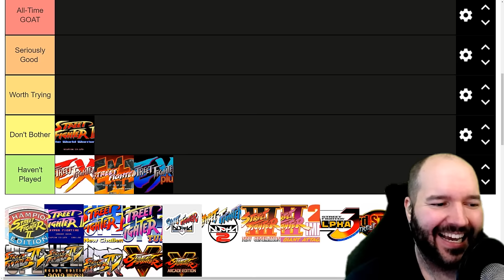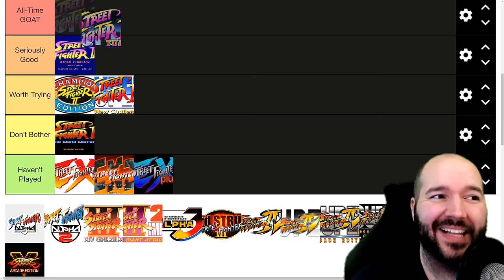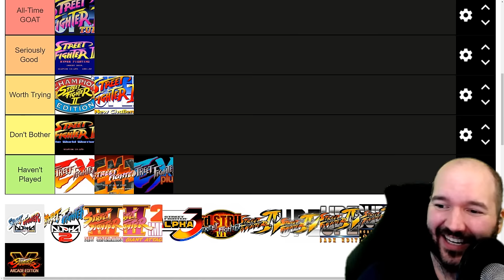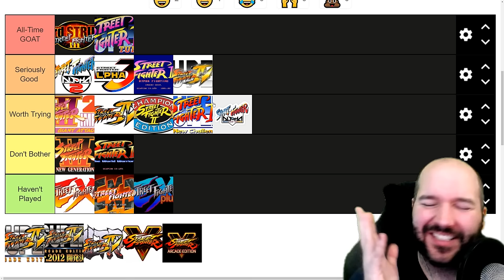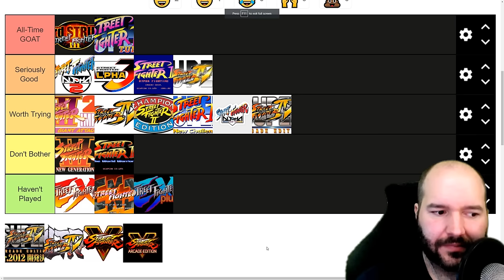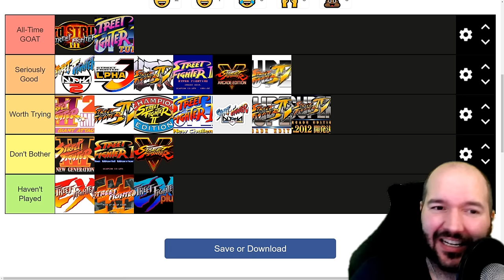Ranking EVERY Street Fighter game.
Today we're doing a tier list ranking of EVERY GAME in the Street Fighter series. Starting at sf2: the world warrior and ending at SF5 champion edition, which games will come out on top? And which ones should you avoid playing altogether? Combined with some classic match gameplay footage, I hope you enjoy the video!

0:00 intro
1:30 sf2: world warrior
2:19 sf2: champion edition
3:07 sf2: turbo hyper fighting
4:01 super sf2: new challengers
4:53 super sf2: turbo
6:33 street fighter alpha
7:30 sf alpha 2
8:49 sf3: new generation
9:51 sf3: 2nd impact
11:44 sf alpha 3
13:41 sf3: third strike
15:26 Street Fighter 4
16:55 super SF4
18:33 ssf4: arcade edition
19:54 ssf4: AE 2012
20:37 ultra sf4
22:10 Street Fighter 5
23:59 Street Fighter 5: Champion Edition